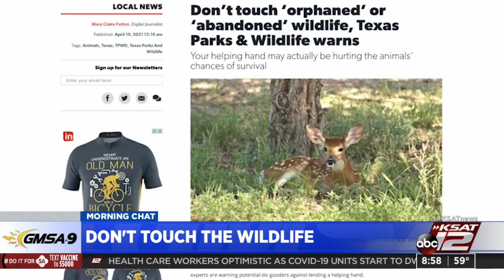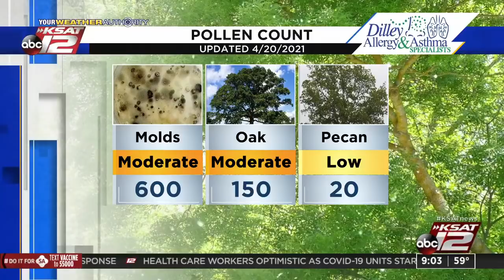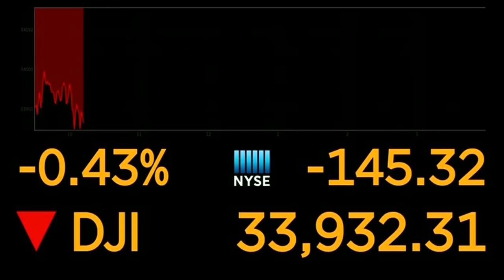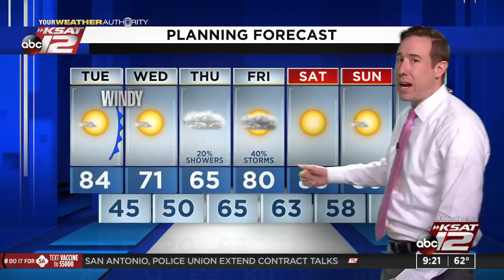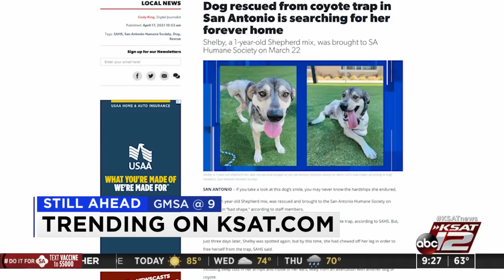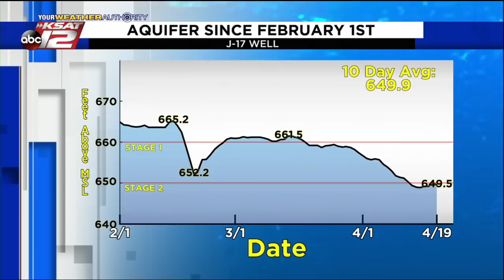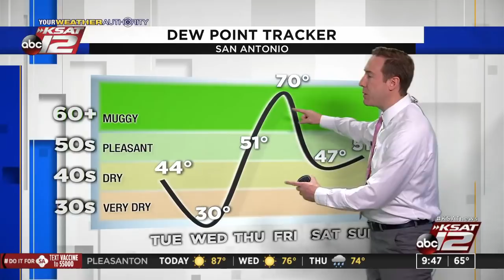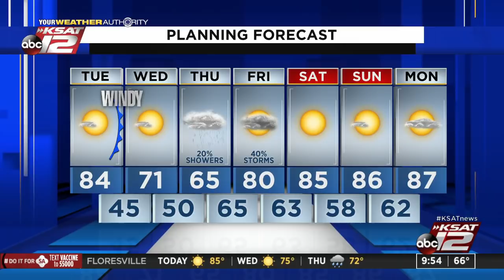GMSA at 9 a.m. : Apr 20, 2021